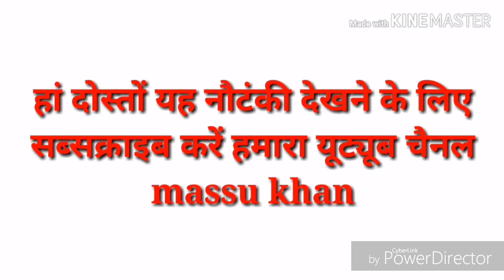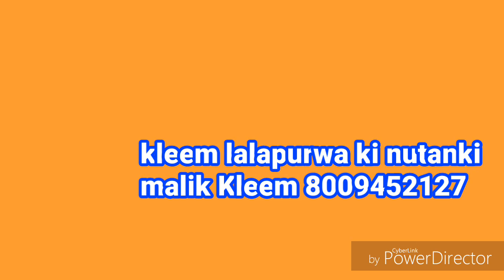भाग ४ लालापुरवा कलीम की नौटंकी मॉ की कसम 8009452127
Partiy malik kleem lalapurwa sadarpur mehmodabaad 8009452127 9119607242